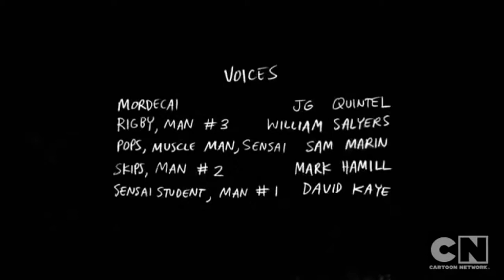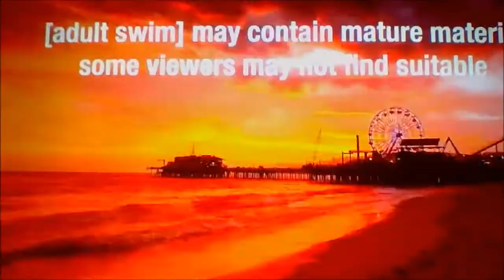testificate man movie+commerical break and sign off